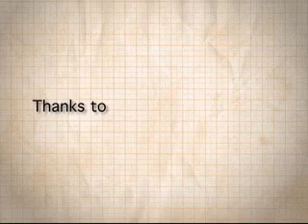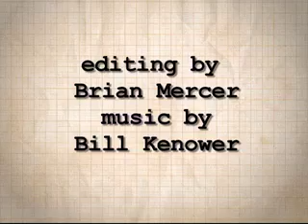Susan Pinker Interview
An audio interview with Susan Pinker, author of The Village Effect.